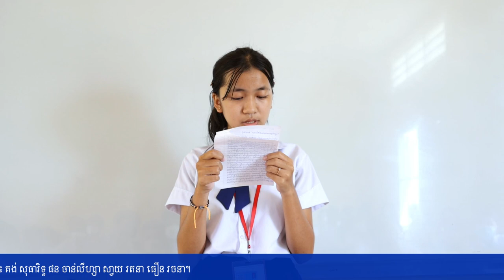Education | បទបង្ហាញក្រោមប្រធានបទ “ឃុបឃិតជនពាលរាលទុក្ខដល់ខ្លួន”